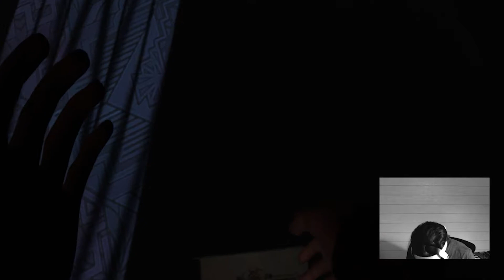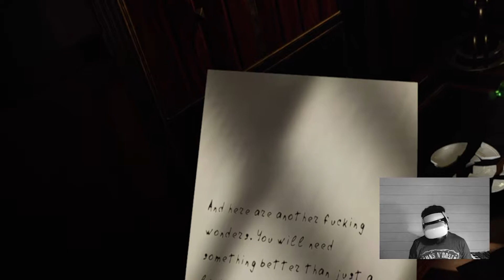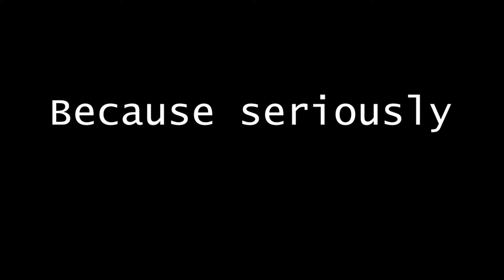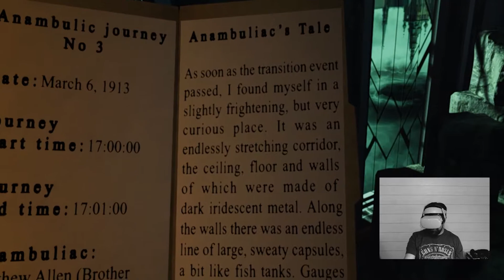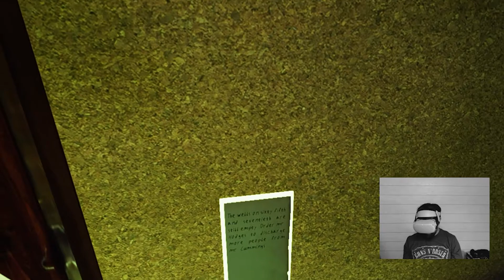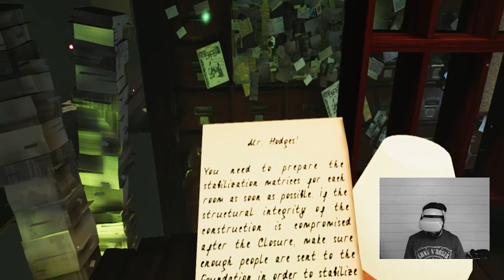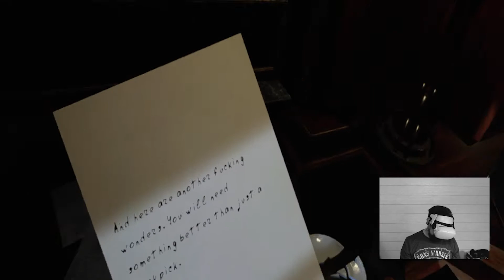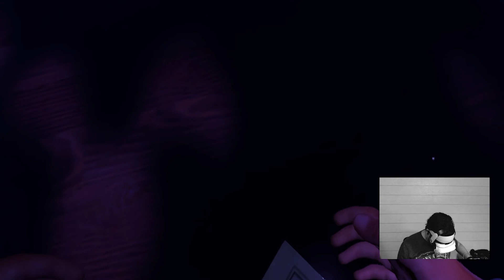Lovecraftian Inspired VR Horror?? Let's Play: Hinge VR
This game is so beautifully weird.  I have no idea WHAT is happening.  Join me on this journey into the shadows where some very dark things are hiding.

Have you tried this game?

Oculus Quest 2 headset connected via Virtual Desktop
HP Omen gaming laptop, Nvida Gforce RTX 2060